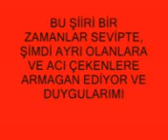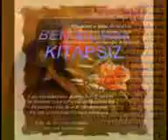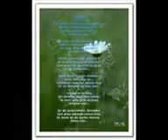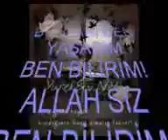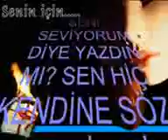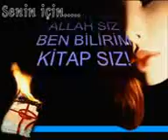freddy03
slm herkese